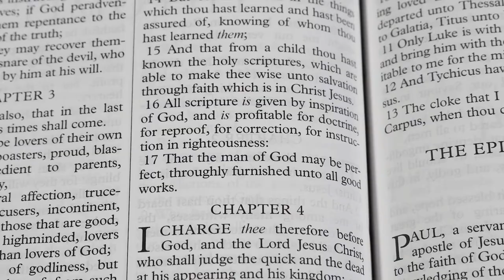Constantinian Christianity part 2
Looking at the fundamental differences between State/societal Christianity and New Testament Christianity, especially the difference in purpose.
Part 1 is opening comments and a brief look at Colossians chapter 2.  Part 2 is the discussion of Constantinian church/state union.